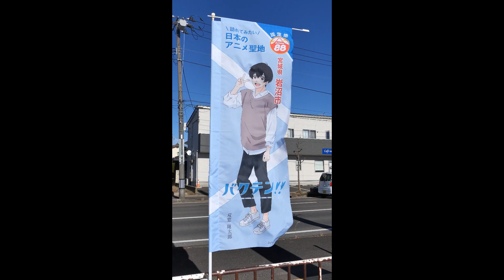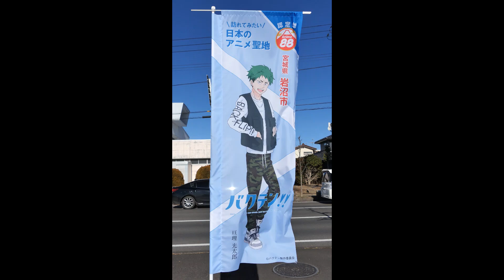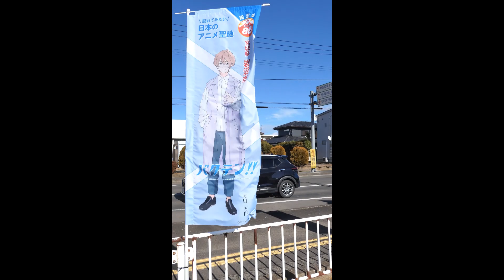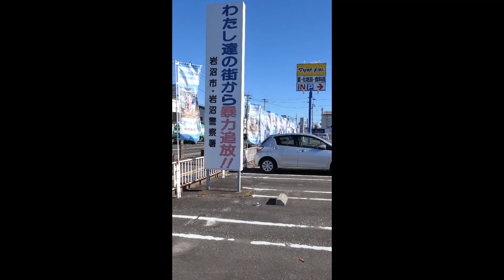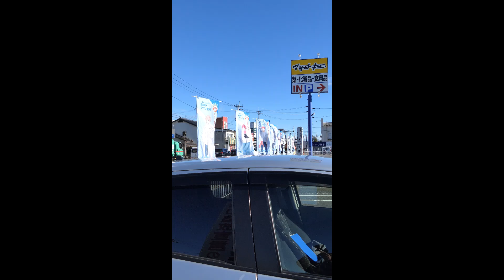アニメ「バクテン！！」の幟（のぼり）＠岩沼市役所（日本のアニメ聖地88）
アニメ「バクテン！！」の舞台地・宮城県岩沼市が、「訪れてみたい日本のアニメ聖地 88（2023年版）」に認定されました。
この動画は、アニメ聖地に認定されたことを記念して作られた幟（のぼり）が、岩沼市役所前に並んでいるところです。
幟には、アニメの登場人物8人が描かれています。登場順に、双葉翔太郎、美里良夜、亘理光太郎、女川ながよし、築館敬助、七ヶ浜政宗、栗駒あさを、志田周作です。